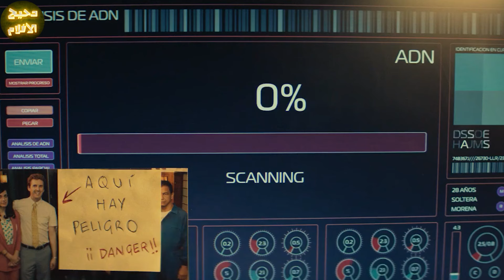طفل بيتولد بشنب و بيكتشف ان عنده قوه خارقه وبينقذ الناس وبيتحول لأشهر بطل خارق ف العالم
🦸‍♂️ استعدوا لمغامرة كوميدية مثيرة مع فيلم "Superlópez"! في هذا الفيديو، نقدم لكم ملخصًا ممتعًا لأحداث الفيلم الذي يتبع قصة "خافيير" الذي يمتلك قوى خارقة، ولكنه يعاني في حياته اليومية، مما يؤدي إلى مواقف فكاهية ومشوقة.

🌟 ما الذي ينتظركم في هذا الفيديو:

ملخص تفصيلي لأحداث الفيلم، حيث يتناول كيف يكتشف "خافيير" قواه الخارقة وكيف يحاول التكيف معها في حياته العادية.
تحليل شخصيات الفيلم، بما في ذلك الأصدقاء والأعداء، وكيف تؤثر قوى "خافيير" على علاقاته.
استعراض لأفضل المشاهد الكوميدية والمليئة بالإثارة التي تجعل الفيلم ممتعًا للعائلة.
مناقشة للمواضيع الرئيسية مثل قبول الذات، الصداقة، وأهمية استخدام القوى بشكل صحيح.

💬 شاركوا آرائكم: ما هو رأيكم في "خافيير" كأبطال خارقين؟ وكيف تعتقدون أن الحياة ستكون إذا كنتم تمتلكون قوى خارقة؟ دعونا نعرف آرائكم في التعليقات!